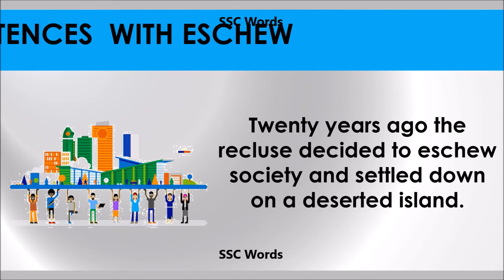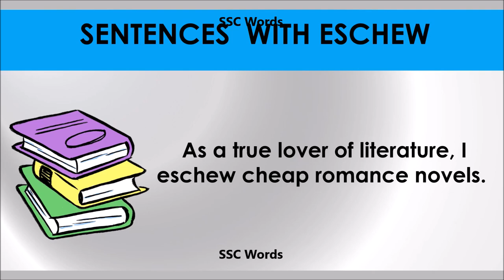Eschew # Improve English # Meaning and 5 sentences # GRE CAT GMAT word # SSC Words